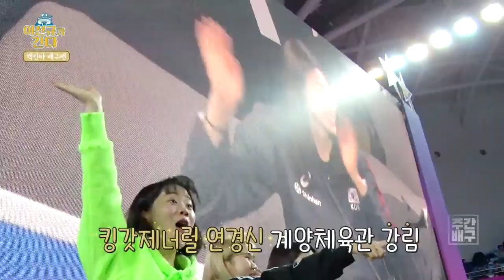[SBS SPORTS] 주간배구_ 이선규가간다